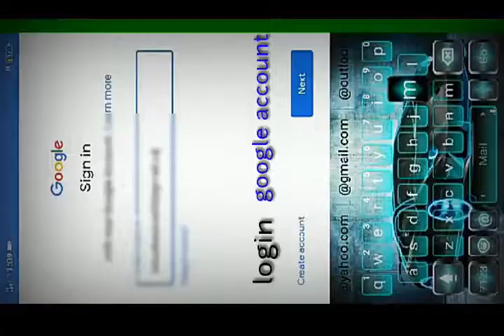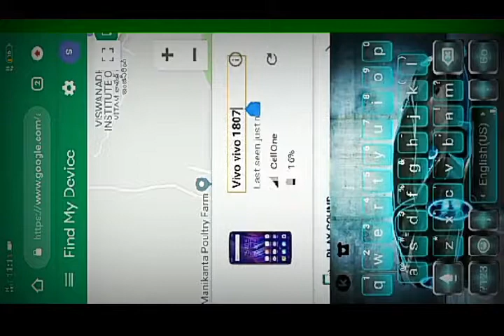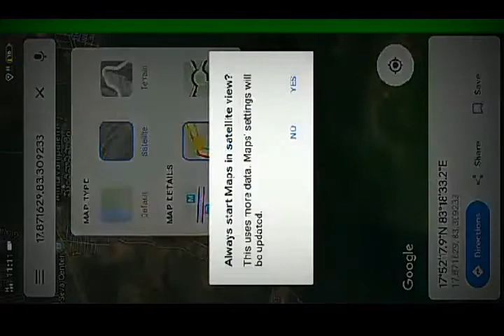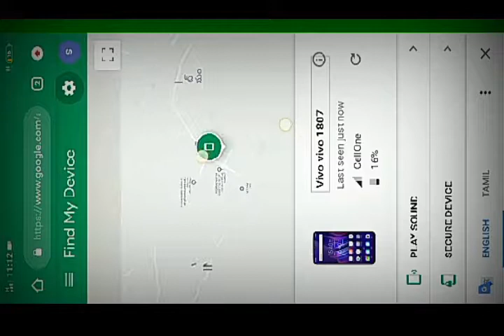How to find mobile phone location easy way without using any apps|find lost mobile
Find lost mobile without using any apps find the location of your mobile phone even switch off